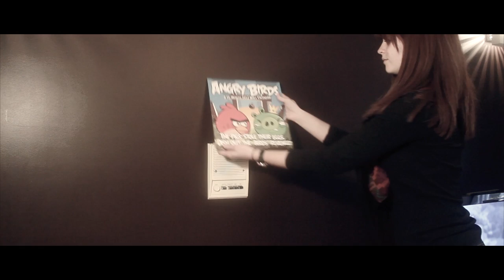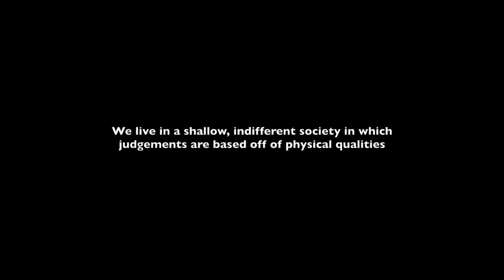The Metamorphosis- Preston Britten, Amanda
SAA AP LIT ASSIGNMENT PRESTON BRITTEN AND AMANDA VIDEO